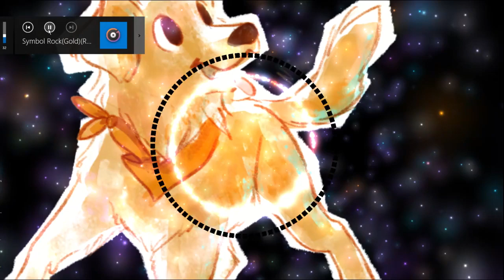Silver Brightmax Hare - Symbol rock(gold)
Copyright, Silver Brightmax Hare
Copyright, Sally Face, Steve Gabry